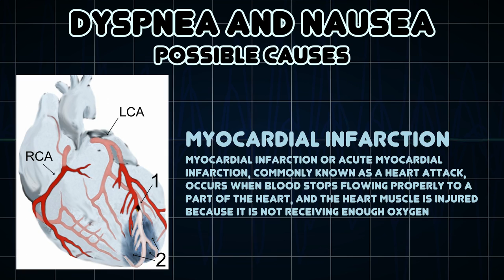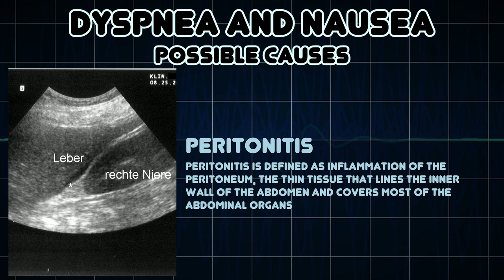Dyspnea and Nausea (Medical Symptom)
Possible causes of Dyspnea and Nausea (Medical Symptom)